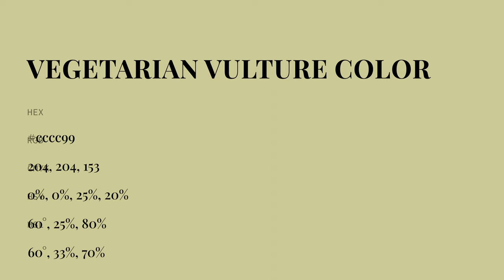Vegetarian Vulture color cccc99 hex color - Yellow color - Cool color cccc99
What color is Vegetarian Vulture ? cccc99 hex color - Yellow color - Cool color cccc99

Hex cccc99 Color Code is also known as Vegetarian Vulture color.

Hex cccc99 Color code in RGB color code model is created after adding 80.00% red color, 80.00% green color and 60.00% blue color.
Hex cccc99 Color code in CMYK color (process color) code model is generated after subtraction of 0% cyan, 0% magenta, 25% yellow and 19% black.